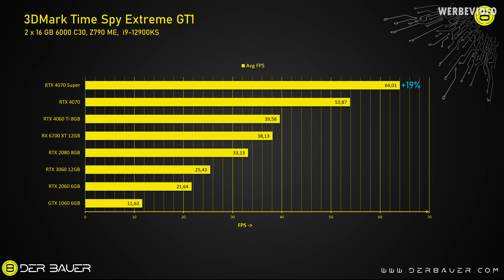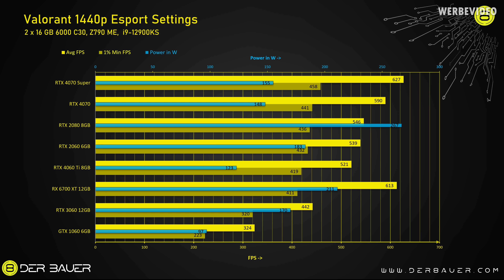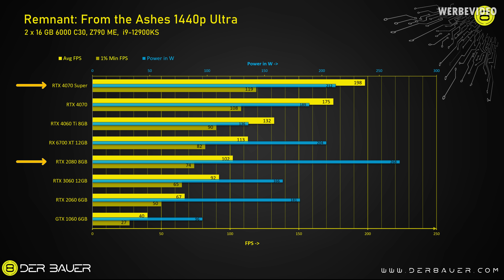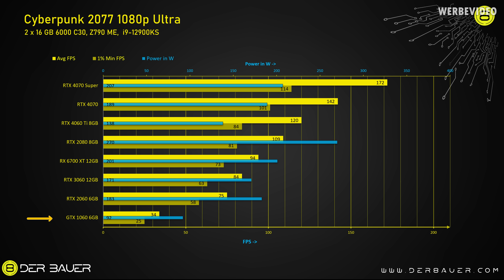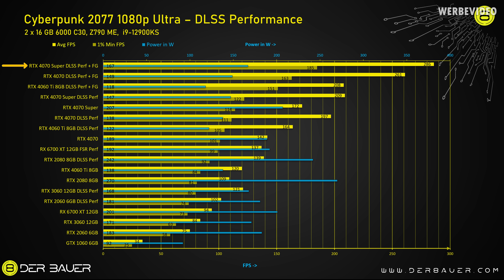Diesen Schritt hätte Nvidia schon vor einem Jahr gehen müssen - RTX 4070 Super Review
Samples im Video:
- 4070 Super

Timestamps:
0:00 Intro
1:07 3DMark
1:57 Das Äußere
3:12 Gaming Benchmarks
5:41 Idle Power, Temperaturen
7:11 DLSS
7:57 Fazit